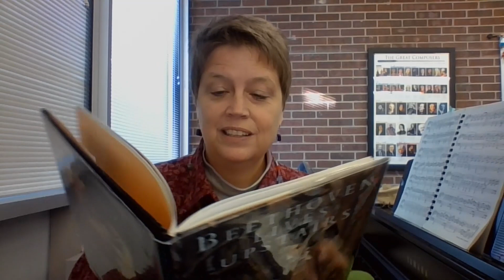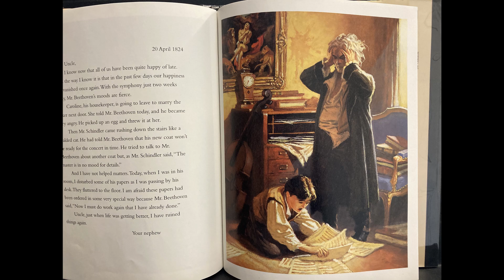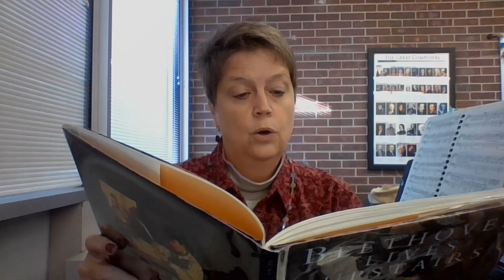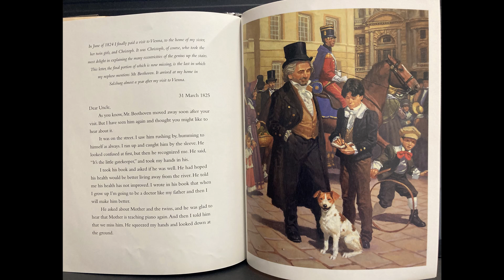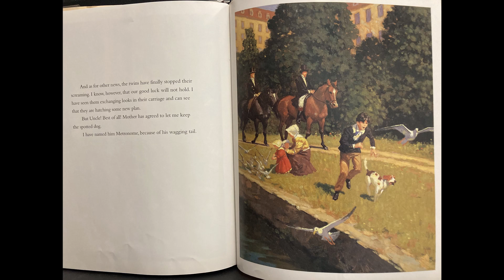Lower School Assembly - December 11, 2020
Mrs. Starcher finishes reading "Beethoven Lives Upstairs" and plays a segment of "Moonlight Sonata"